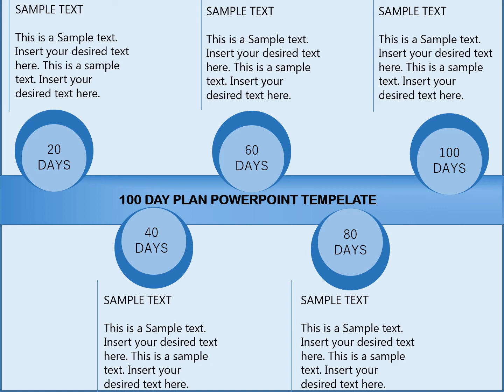100-Day Plan PowerPoint Template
100-Day Plan PowerPoint Template